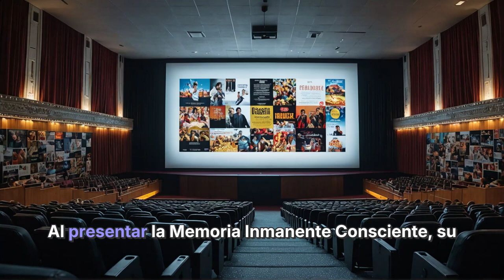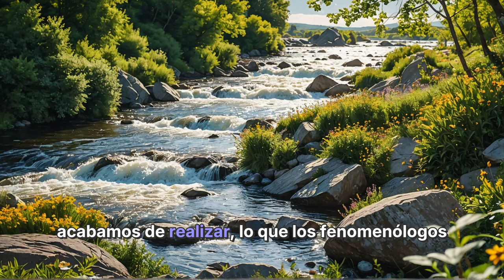Memoria Inmanente Consciente: Qué es y qué abarrca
La Memoria Inmanente Consciente (MIC), propuesta por Federico González, es la proyección de la memoria episódica a largo plazo en la conciencia, creando una experiencia unificada. Funciona como un fondo que conecta experiencias presentes con la historia personal, abarcando fenómenos como la huella de acciones inmediatas, objetos permanentes y referencias temporales. La MIC es esencial para la identidad personal y la continuidad de la experiencia consciente.
La Memoria Inmanente Consciente (MIC), propuesta de Federico González, es la proyección de la memoria episódica a largo plazo en la conciencia, creando una experiencia unificada.
Funciona como un fondo que conecta experiencias presentes con la historia personal, a incluir fenómenos como la huella de acciones inmediatas, objetos permanentes y referencias temporales.
El MIC es esencial para la identidad personal y la continuidad de la experiencia consciente. La MIC se define como la proyección de la memoria episódica a largo plazo sobre la conciencia, la cual ocurre momento a momento.
Esta proyección actúa como una macro huella mnémica que da sentido a la experiencia actual. En otras palabras, el MIC es un fragmento condensado de nuestras experiencias pasadas que se integra con la conciencia presente, creando así una experiencia unificada.
Al presentar la Memoria Inmanente Consciente, su autor utiliza una analogía con la experiencia cinematográfica. Así como se entiende una película conectando las escenas previas con las actuales,
La Memoria Inmanente Consciente funciona como el vínculo que nos permite entender nuestra propia "película" personal, conectando experiencias presentes con nuestra historia.
Se podría decir que la MIC es una especie de "fondo" sobre el cual se despliega nuestra conciencia focal. Este fondo se actualiza constantemente, incorporando nueva información a medida que la experimentamos, al mismo tiempo que retroalimenta la memoria a largo plazo.
La MIC abarca una amplia gama de fenómenos que conectan nuestra experiencia presente con la memoria pasada. Va más allá de la simple rememoración y se manifiesta como un trasfondo constante que da sentido a nuestras experiencias.
A continuación se describen algunos de los fenómenos que abarca la MIC: Huella de acciones inmediatas o retenciones: Esto se refiere a la persistencia en la conciencia de acciones que acabamos de realizar, lo que los fenomenólogos llaman el "universo de retenciones".
Por ejemplo, cuando estamos en una habitación, a modo de “eco mental” aún podemos sentir la acción de haber caminado hasta allí.
Objetos permanentes y presencias implícitas: La MIC también incluye la conciencia de la existencia de objetos y personas, aunque estos no estén presentes en nuestro campo perceptivo en ese momento.
Esto se relaciona con la noción de "objeto permanente". Por ejemplo, sabemos qué miembros de la familia están en casa, aunque no los estemos viendo.
Referencias temporales: La MIC permite situarnos en el tiempo sin ningún esfuerzo deliberado. Sabemos en qué año, mes, día e incluso estación del año estamos.
"Horizonte de protenciones" o memorias futuras: Al igual que el MIC contiene la huella del pasado reciente, también alberga proyecciones hacia el futuro inmediato y mediato. Por ejemplo, mientras te preparas para un examen, eres consciente de que luego almorzarás y después asistirás a una clase.
Identidad personal: La MIC es fundamental para el sentimiento de ser uno mismo a lo largo del tiempo, conectando nuestras experiencias pasadas con nuestra identidad actual.
En resumen, el MIC no se limita a un tipo de información o experiencia, sino que abarca un amplio espectro, desde las acciones inmediatas hasta la identidad personal.